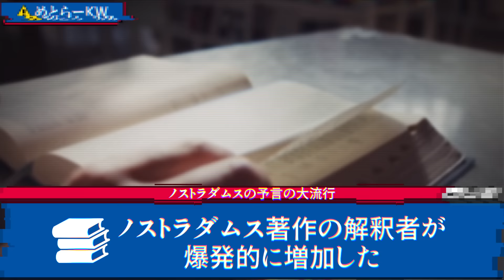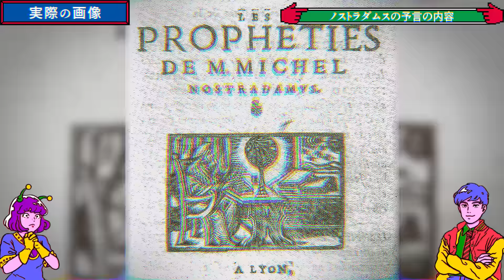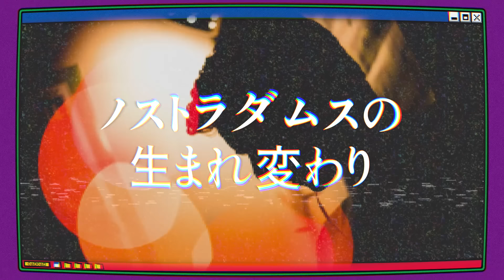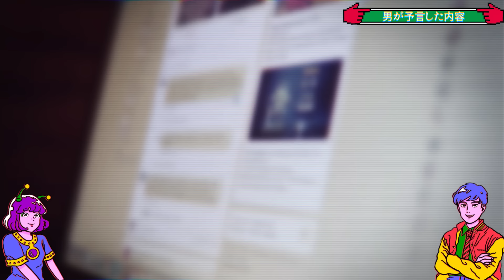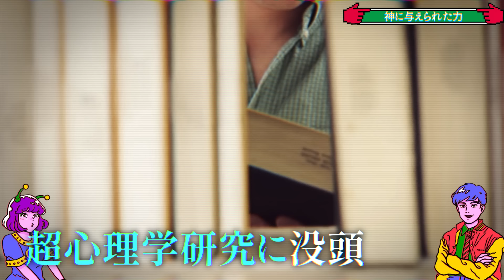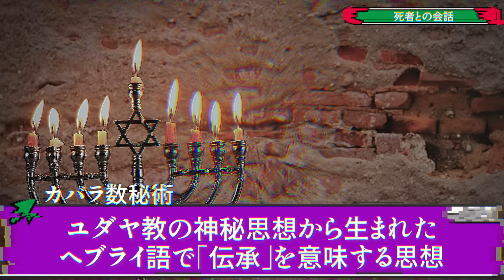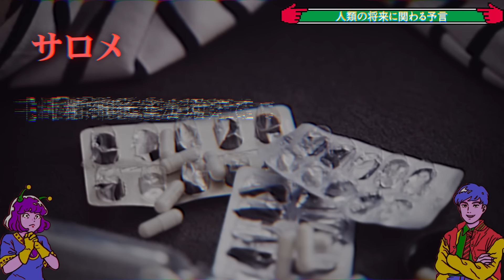【予言】2024年は死者と話せる時代が到来する… 現代のノストラダムス「アトス・サロメ」の予言の真意とは？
ノストラダムスの生まれ変わりと呼ばれる男「アトス・サロメ」…。
彼はここ数年起こったさまざまな出来事の予言を的中させてきました…。
そんなサロメが予言している2024年に起こる出来事とは...？

【アニメ】ALGOMETRYは、教科書には載らない裏の世界史や都市伝説を取り上げ、観るだけでちょっと賢くなれる番組です！

▼SNS
◎けんちゃん

▼『取り上げて欲しいトピック』がある「めとらー」はこちらへ